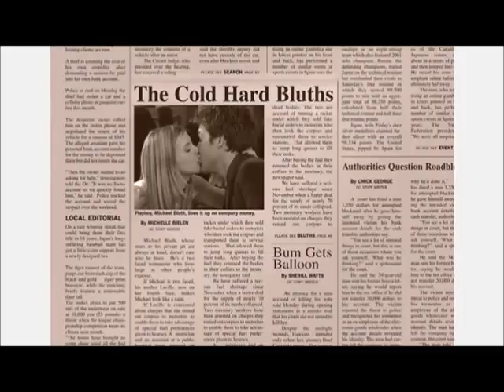Carl Weathers Arrested Development